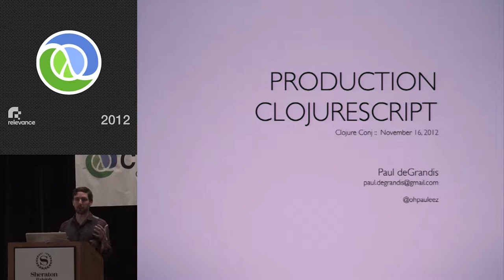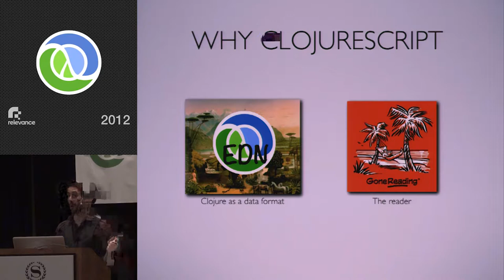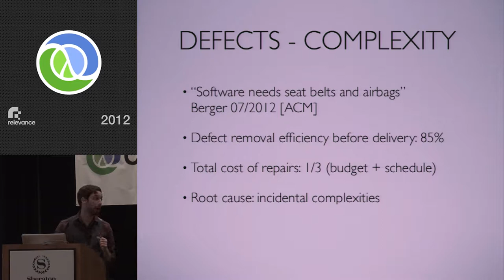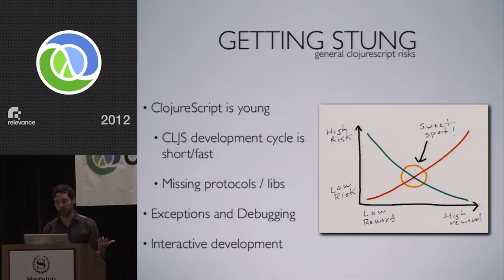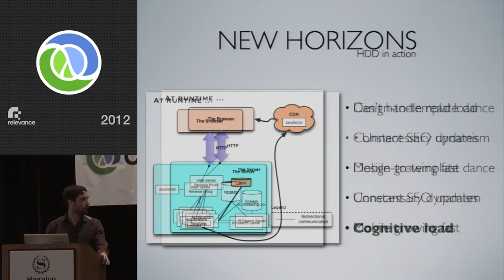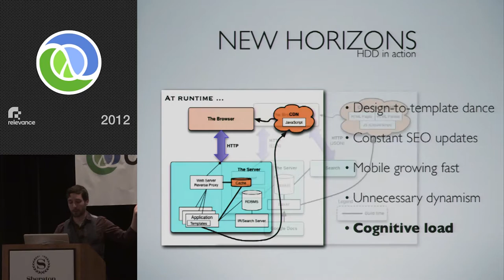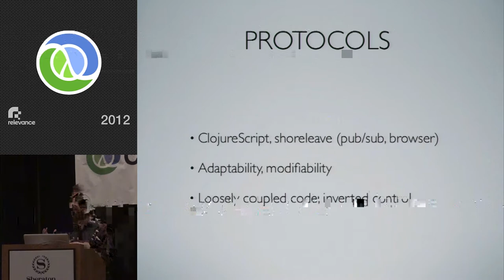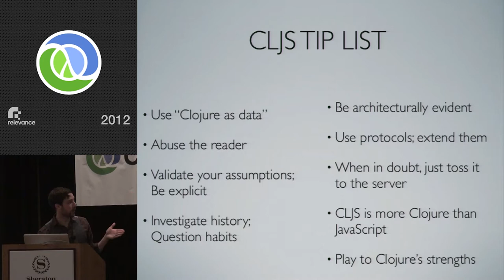Clojure Conj 2012 - Production Ready ClojureScript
Production Ready ClojureScript by: Paul deGrandis